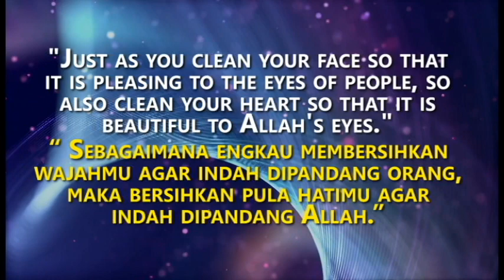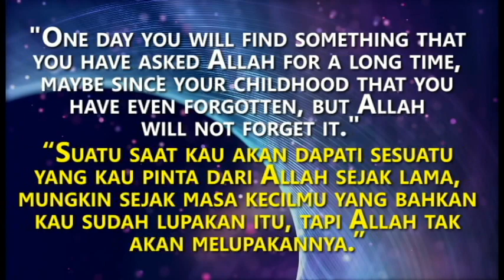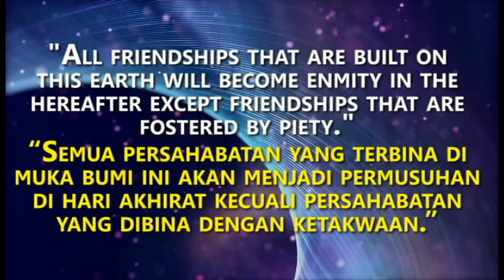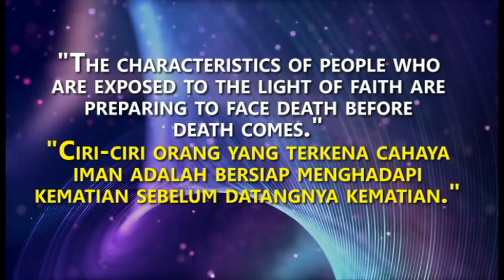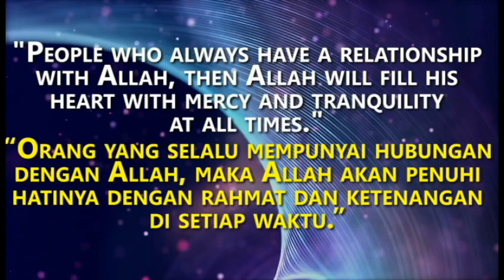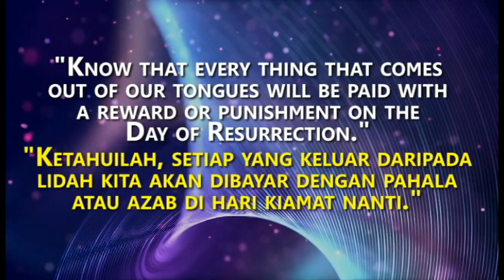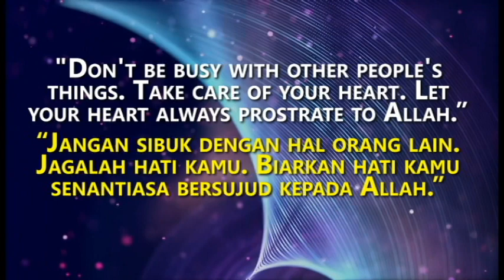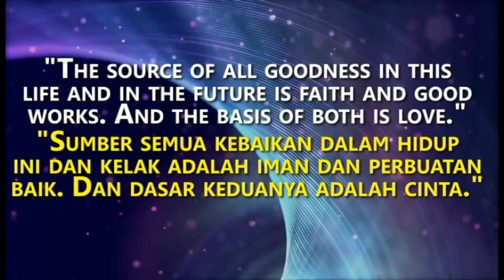UMAR BIN HAFIDZ WORDS OF WISDOM. (KATA-KATA BIJAK UMAR BIN HAFIDZ).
Find here thousand best quotes from many famous peoples around the world. (Please use your earphone while listening).

Bella-Bella Beat – by Nana Kwabena
Caribetron – by Quincas Moreira